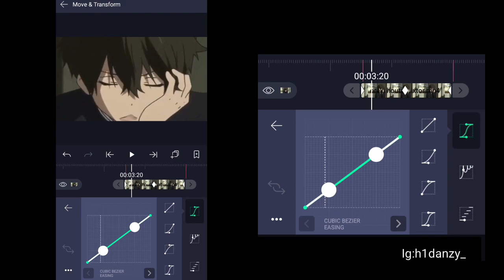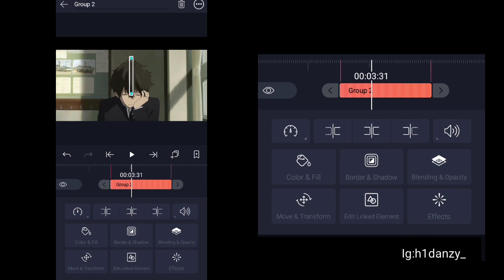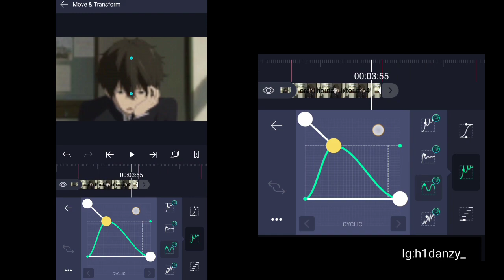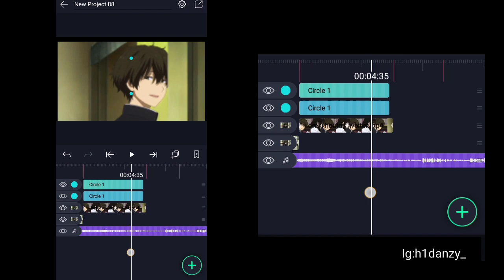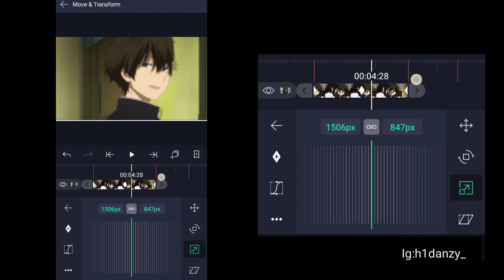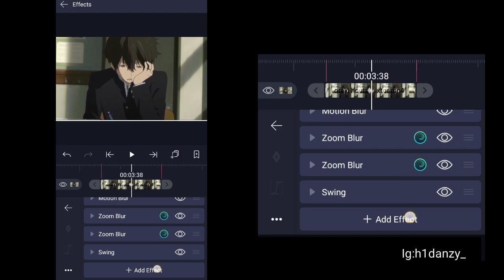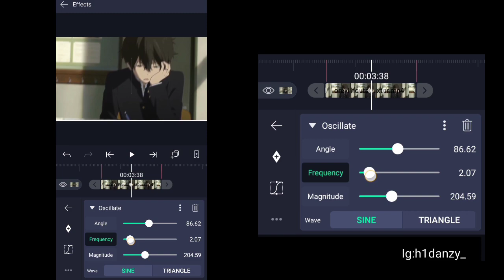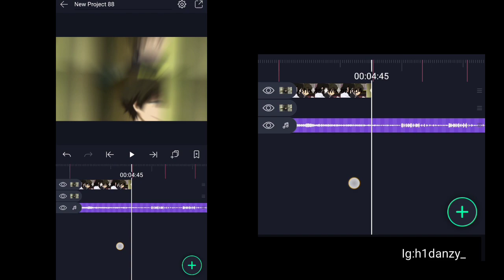Jump Shake Tutorial | Alight motion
Jump shake Tutotial

 New graph